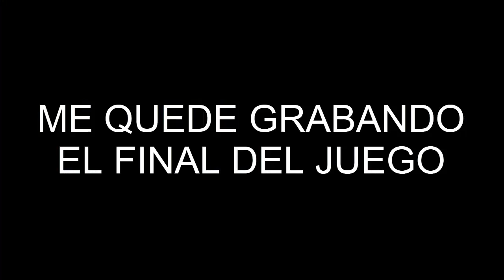CAPTURA LA BASE ENEMIGA | Battlefield Paintball | MAGFED PAINTBALL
la misión se trataba de llevar la bandera de tu bando a la base enemiga, si morías en el intento otro miembro de tu equipo tenia que completar la misión.

se puso muy bueno el desenlace de ambas jugadas...espero y les guste.